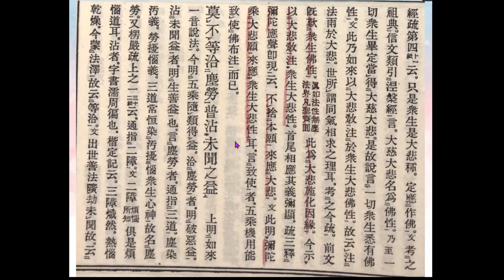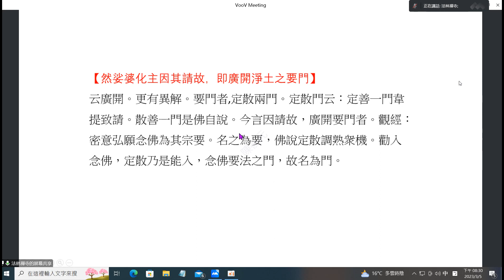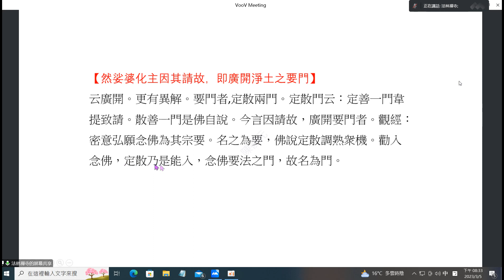2023 03 05 觀經四帖課程 視訊課程 (二)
2023年3月5日 觀經四帖 線上課程紀錄(第二集)
魚池法林禪寺住持 滿全法師講授
每月第一/三週 星期日
記得當天晚上 7:30~21:30 相約一起 線上聽課喔!

🔑密碼--123456

於此提供 佛陀教育基金會 佛說觀無量壽佛經疏，善導大師版本的電子檔連結，以供需要的大德下載閱讀。